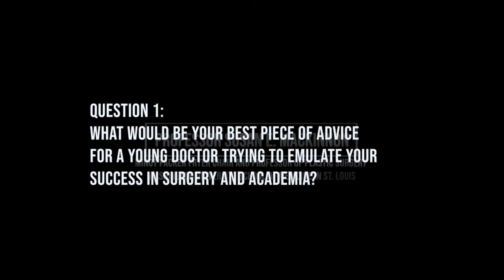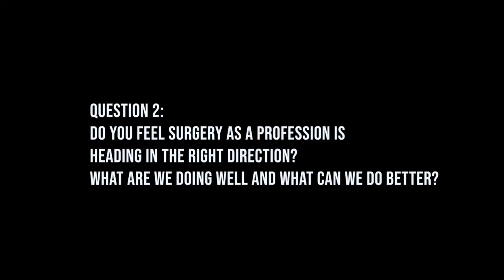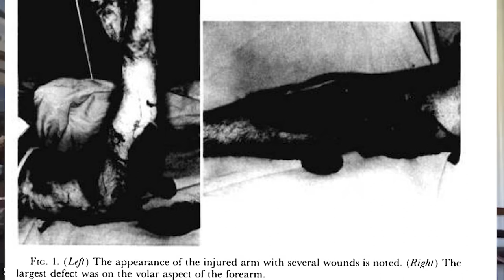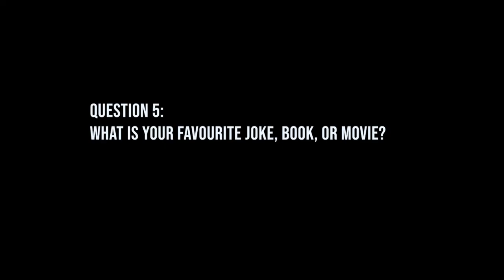Prof Susan E. Mackinnon- Interview with Surgical Mentor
Interview with Prof Susan Mackinnon - Plastic Surgeon, St. Louis USA

Minot Packer Fryer Professor of Plastic Surgery at Washington University School of Medicine in St. Louis, United States.

Past president of the American Association of Plastic Surgeons, the Plastic Surgery Research Council, and the American Association of Hand Surgery.

She is also recipient of the inaugural Distinguished Service award from the American Society for Peripheral Nerve. She also received the AAPS Honorary Award and the Pioneer in Hand Surgery award from the International Federation of Societies for Surgery of the Hand.

00:00 - Start
00:24 - Question 1: What would be your best piece of advice for a young doctor trying to emulate your success in surgery and academia? Would that advice change depending on their sex?
08:54 - Question 2: Do you feel surgery as a profession is heading in the right direction? What are we doing well and what can we do better?
13:19 - Question 3: Can you describe your most difficult/memorable clinical case (de-identified of course) and how it changed you?
18:58 - Question 4: What does an exceptionally enjoyable weekend look like for you?
21:24 - Question 5: What is your favourite book, or movie?